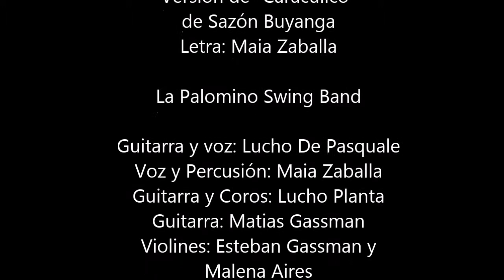Caraculico por La palomino Swing Band en Colombia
Versión de "Caracúlico"
de Sazón Buyanga
Letra: Maia Zaballa

La Palomino Swing Band

Guitarra y voz: Lucho De Pasquale
Voz y Percusión: Maia Zaballa
Guitarra y Coros: Lucho Planta
Guitarra: Matias Gassman
Violines: Esteban Gassman y
Malena Aires